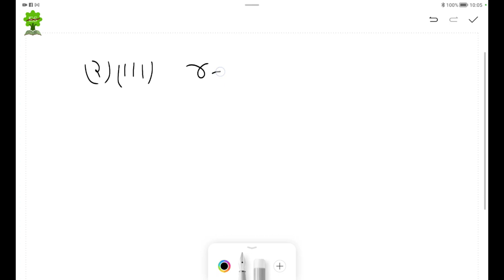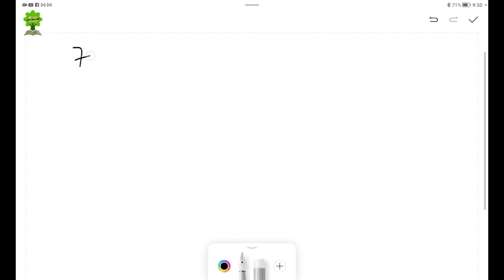ଅଷ୍ଟମ ଶ୍ରେଣୀ ଗଣିତ : 8TH CLASS MATH 3f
More About 8th Class Math